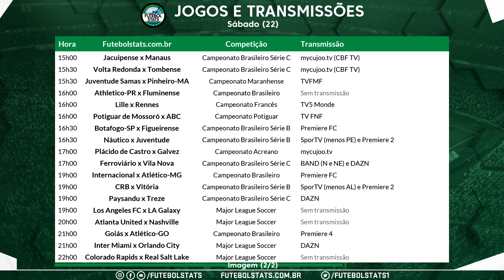Lista Jogos de Hoje - Como Assistir Futebol Ao Vivo na TV Guia dos jogos na Internet Online - 22/08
Futebol Ao Vivo - Jogos Ao Vivo

Confira a lista abaixo com os jogos de futebol e basquete que vão passar na TV e online. Confira os horários:

05h30 - Incheon United x Suwon Samsung Bluewings - Sem Transmissão - Campeonato Sul-Coreano
06h00 - Shimizu S-Pulse x Yokohama FC - Sem Transmissão - Campeonato Japonês
07h00 - Tianjin TEDA x Qingdao Huanghai QPG - Sem Transmissão - Campeonato Chinês
07h00 - Busan I Park x Pohang Steelers - Sem Transmissão - Campeonato Sul-Coreano
07h00 - Gwangju FC x FC Seoul - Sem Transmissão - Campeonato Sul-Coreano
08h00 - Ural x Krasnodar - Russian Premier Liga (YouTube) - Campeonato Russo
08h00 - Gangwon FC x Daegu FC - Sem Transmissão - Campeonato Sul-Coreano
09h00 - Beijing Guoan x Shanghai SIPG - ESPN Brasil - Campeonato Chinês
10h00 - FK Khimki x Akhmat Grozny - BAND e Russian Premier Liga (YouTube) - Campeonato Russo
10h00 - Ajax U19 x SL Benfica U19 - LiveFC - UEFA Youth League
11h00 - Avaí x Cuiabá - SporTV (menos SC) e Premiere FC - Campeonato Brasileiro Série B
11h00 - Red Bull Salzburg x Ajax - ESPN - Amistoso
11h00 - Everton x Blackpool - ESPN Brasil - Amistoso
11h00 - Tottenham x Ipswich Town - Sem transmissão - Amistoso
11h30 - Arsenal Tula x Dynamo Moscow - Russian Premier Liga (YouTube) - Campeonato Russo
12h00 - Dijon x Angers - Sem Transmissão - Campeonato Francês
12h00 - Zenit St. Petersburg x Tambov - BandSports e Russian Premier Liga (YouTube) - Campeonato Russo
12h00 - Progreso x Danubio - GOLTV Play - Campeonato Uruguaio
13h00 - Red Bull Salzburg U19 x Real Madrid U19 - LiveFC - UEFA Youth League
13h00 - Liverpool x Vfb Stuttgart - Sem transmissão - Amistoso
14h00 - CSKA Moscow x Rubin Kazan - BandSports e Russian Premier Liga (YouTube) - Campeonato Russo
14h00 - Rotor Volgograd x FC Sochi - Russian Premier Liga (YouTube) - Campeonato Russo
14h00 - Valencia x Castellón - Sem Transmissão - Amistoso
14h00 - Orlando Magic x Milwaukee Bucks - NBA LEAGUE PASS - NBA
15h00 - Arsenal x Paris Saint-Germain - ESPN - Liga dos Campeões de Futebol Feminino
15h00 - Lyon x Bayern de Munique - ESPN Brasil - Liga dos Campeões de Futebol Feminino
15h00 - Náuas x Atlético-AC - mycujoo.tv - Campeonato Acreano
15h00 - Jacuipense x Manaus - mycujoo.tv (CBF TV) - Campeonato Brasileiro Série C
15h00 - River Plate x Deportivo Maldonado - GOLTV Play - Campeonato Uruguaio
15h30 - Volta Redonda x Tombense - mycujoo.tv (CBF TV) - Campeonato Brasileiro Série C
15h30 - Juventude Samas x Pinheiro-MA - TVFMF - Campeonato Maranhense
16h00 - Athletico-PR x Fluminense - Sem transmissão - Campeonato Brasileiro
16h00 - Lille x Rennes - TV5 Monde - Campeonato Francês
16h00 - Potiguar de Mossoró x ABC - TV FNF - Campeonato Potiguar
16h00 - Técnico Universitario x Independiente del Valle - GOLTV Play - Campeonato Equatoriano
16h30 - Botafogo-SP x Figueirense - Premiere FC - Campeonato Brasileiro Série B
16h30 - Náutico x Juventude - SporTV (menos PE) e Premiere 2 - Campeonato Brasileiro Série B
16h30 - Miami Heat x Indiana Pacers - NBA LEAGUE PASS - NBA
17h00 - Plácido de Castro x Galvez - mycujoo.tv - Campeonato Acreano
17h00 - Ferroviário x Vila Nova - BAND (N e NE); DAZN - (ASSISTA AQUI DE GRAÇA POR 30 DIAS) - Campeonato Brasileiro Série C
17h30 - Cerro Porteño x 12 de Octubre de Itauguá - Sem Transmissão - Campeonato Paraguaio
17h30 - Peñarol x Rentistas - GOLTV Play - Campeonato Uruguaio
18h15 - LDU Portoviejo x Guayaquil City - GOLTV Play - Campeonato Equatoriano
19h00 - Internacional x Atlético-MG - Premiere FC - Campeonato Brasileiro
19h00 - CRB x Vitória - SporTV (menos AL) e Premiere 2 - Campeonato Brasileiro Série B
19h00 - Paysandu x Treze - DAZN - (ASSISTA AQUI DE GRAÇA POR 30 DIAS) - Campeonato Brasileiro Série C
19h00 - Los Angeles FC x Los Angeles Galaxy - Sem transmissão - Major League Soccer
19h00 - Atlas x Querétaro - Campeonato Mexicano
19h00 - Campo Mourão x Pato - TVN SPORTS - LNF
19h00 - Oklahoma City Thunder x Houston Rockets - ESPN e NBA LEAGUE PASS - NBA
20h00 - Atlanta United x Nashville - Major League Soccer
20h00 - River Plate de Asunción x Club Libertad - Campeonato Paraguaio
20h30 - Aucas x LDU de Quito - GOLTV Play - Campeonato Equatoriano
21h00 - Goiás x Atlético-GO - Premiere 4 - Campeonato Brasileiro
21h00 - Inter Miami x Orlando City - DAZN - Major League Soccer
21h00 - Tigres UANL x Pumas UNAM -  Campeonato Mexicano
21h30 - Portland Trail Blazers x Los Angeles Lakers - ESPN e NBA LEAGUE PASS - NBA
22h00 - Colorado Rapids x Real Salt Lake - Sem - Major League Soccer
23h00 - Club América x Monterrey -  Campeonato Mexicano